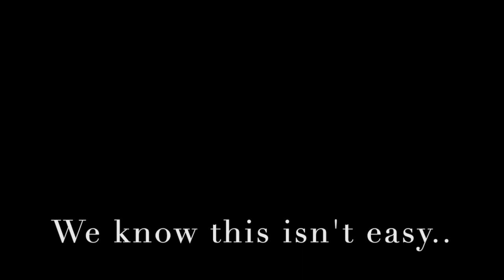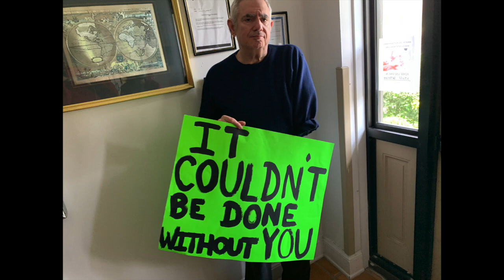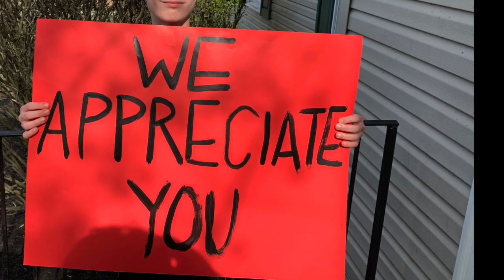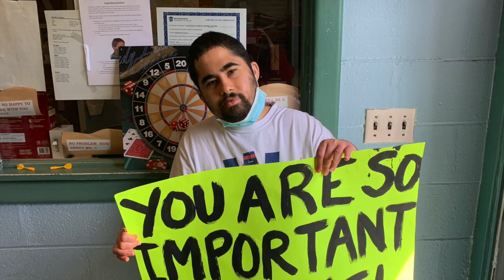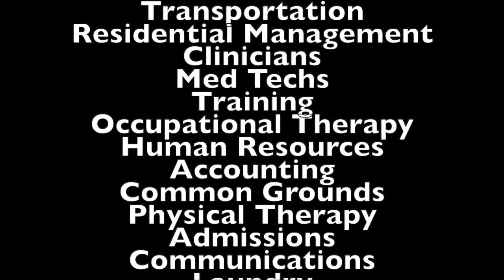residents to staff thank you video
This video is about residents to staff thank you video